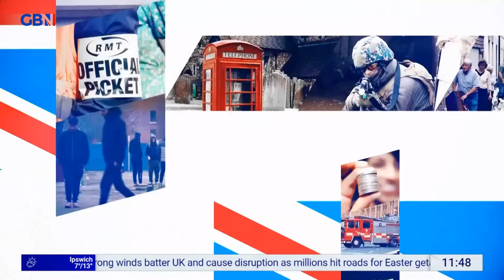Andrew Eborn joins Dawn Neesom & Ben Leo to discuss how AI will change all our lives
Wetherspoon boss Tim Martin jokes about possibility of robots behind the bar as he is quizzed about future of artificial intelligence in pubs

Andrew Eborn Barrister Broadcaster Futurist & Deception Debunker

@AndrewEborn Barrister Broadcaster Futurist back with the brilliant

Andrew Eborn Back To the Futurist

Eborn’s track record as a pioneer in media, technology, and entertainment is unmatched. He has been at the forefront of licensing the rights for groundbreaking developments, such as the first F1 computer game rights and helping Pioneer bring Karaoke to the UK. He has also enabled some of the first live streaming of sporting and other events, helped bring Peter Rabbit to Japan, and provided the technology backbone for video on demand for newspaper groups and brands, enabling them to be their own broadcasters. Eborn has also revolutionized the distribution of content by facilitating digital delivery of files and pioneering immersive entertainment, holograms, and AI.

Eborn’s breadth of knowledge and expertise extends beyond the legal field, as he is also a sought-after broadcaster and speaker. He regularly appears on various channels around the world as a presenter and contributor on a wide range of topics. He is also a frequent speaker and host at live events, including major festivals, where his unique perspective on the intersection of law, media, and technology is highly valued. He also presents and chairs various events and podcasts for a number of leading organizations, including the Royal Television Society.

In conclusion, Andrew Eborn’s extensive experience, knowledge, and vision make him the world’s leading lawyer, broadcaster, and futurist specializing in media, AI, IP, robotics, and technology. His ability to empower companies to navigate the ever-changing landscape of these industries, maximize the return on their rights, and assist with the strategic development of their businesses.